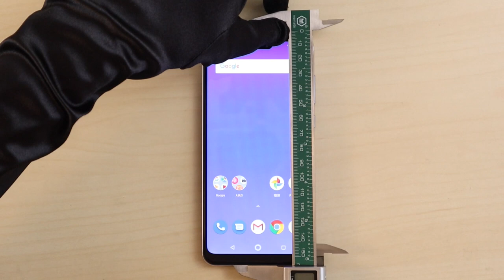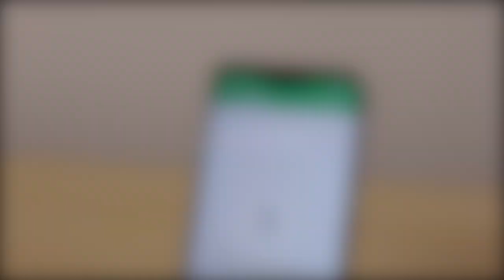【開箱】手機電力大怪獸第二代：華碩 ZenFone Max Pro (M2)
如果說 ZenFone Z 系列是旗艦機皇，Max Pro 支線就是大電量、大容量著稱，也是萬元以下硬體規格的 C/P 值高手。二代機換上全新的設計語彙，且在質感和細節規格上都有全面提升，且看 Enterbox 的詳盡評測。

這是高階大電量系列 Max Pro 的第二代，所以型號是 M2。如果你對同系列的機型有興趣，也可以看看之前 ZenFone Max Pro (M1) 的介紹文章